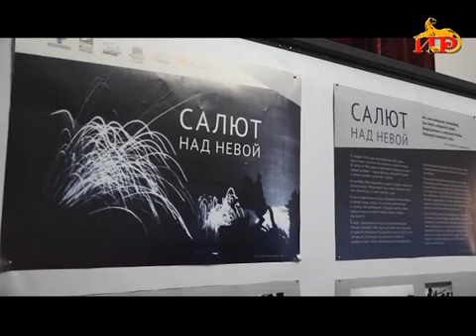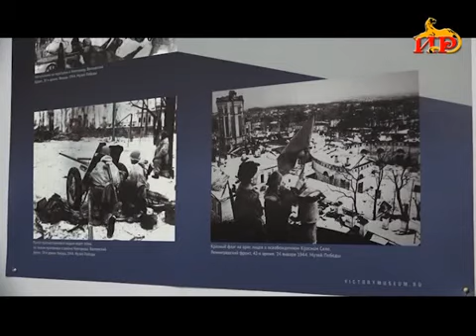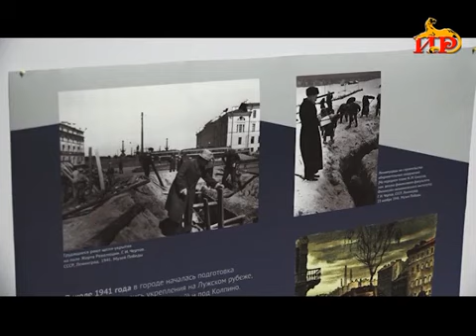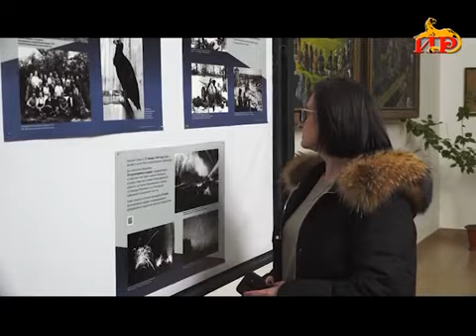Информационный выпуск «Сегодня». 25.01.2024